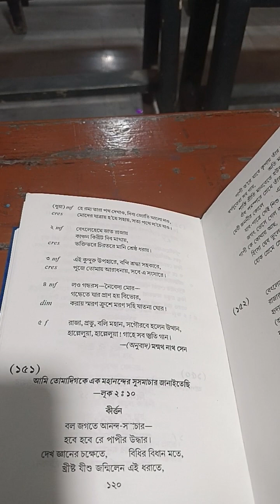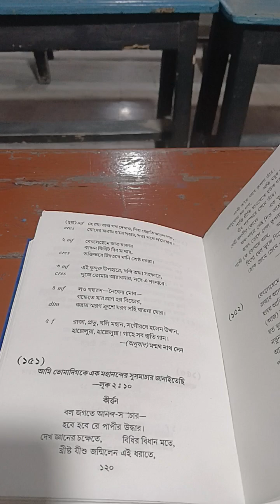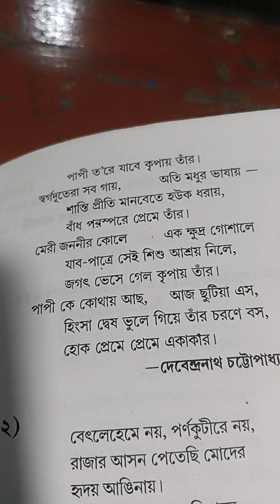# বল জগতে আনন্দ সমাচার # বড়ো দিনের গান # Bolo Jogothe Ananda Samachar # Christmas Song #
# বল জগতে আনন্দ সমাচার #

# বড়ো দিনের গান #

#  Bolo Jogothe Ananda Samachar #

# Christmas Song #

# Christian Song Bengali #

# 2023